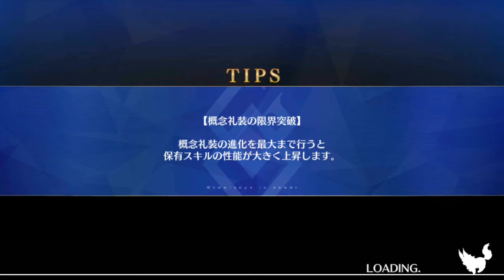Fate/Grand Order - Vlad III - Strengthening Quest 2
Vlad III - Strengthening Quest 2